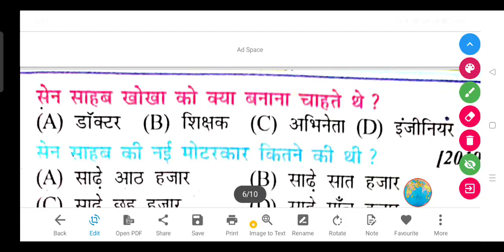सेन साहब खोखा को क्या बनाना चाहते थे ?